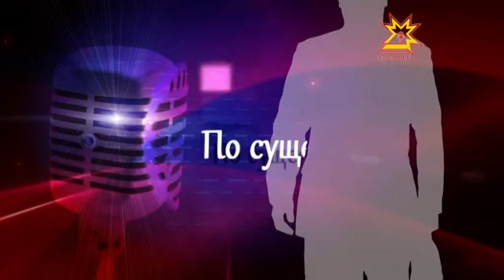По существу. Выпуск 30.04.2014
Сергей Безруков, заместитель министра строительства, архитектуры и жкх